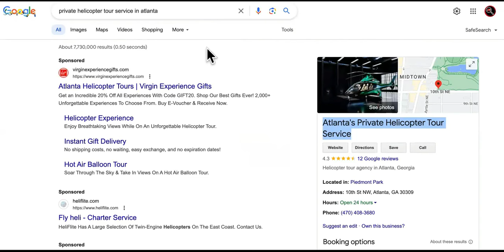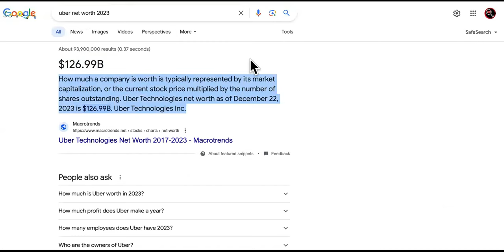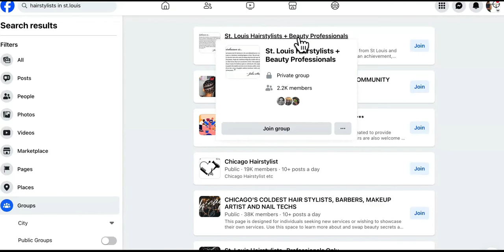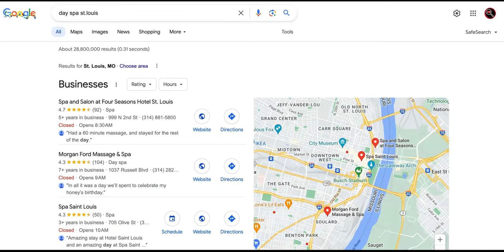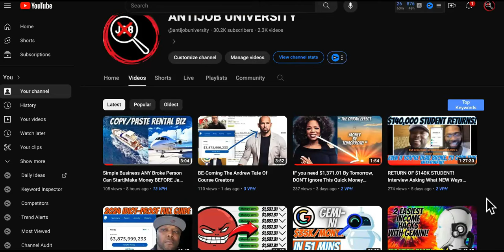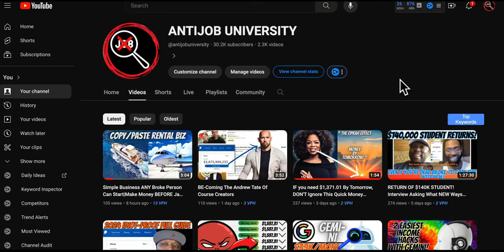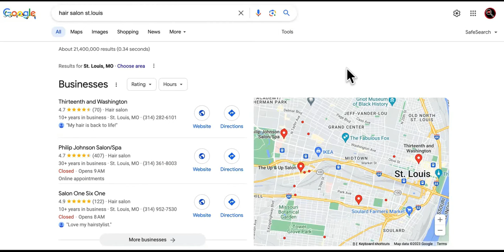MEN WELCOME! How To Start A Hair Business Profitable From DAY 1?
Start A Hair Business Like This... Text "GOD" For $1,997 Holiday Special Now! (Includes Godfather Of Drop Servicing Remastered + Unlimited Coaching)

This video will show anyone male or female, how to start a hair business immediately!

SUGGESTED VIDEOS RELATED TO STARTING A HAIR BUSINESS WITH LITTLE TO NO MONEY: